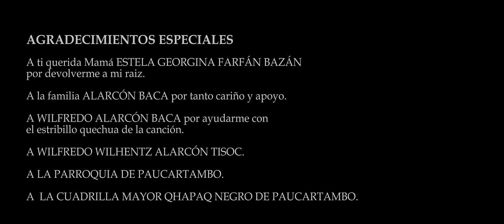Fabrizio Núñez - Wataskama (Video Oficial)